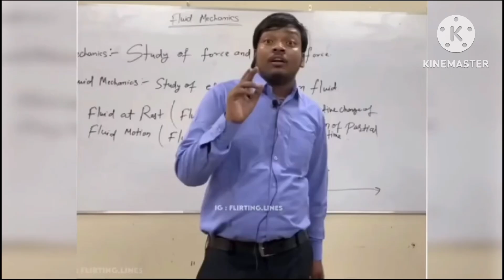Ladki Comedy Video 2024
papa ki pariyon ke gajab ka naam hai
papa ki pariyon ke gajab karna mai
papa ki pariyon ke gajab karname
papa ke pariyon ke gajab ka naam hai
papa ki pariyon ke karna mai
logo ki gajab karname
papa ke pariyon ke karname
papa ki pariyon ke gajab kahani
papa ki pariyon ki gajab karna mein
logon ke gajab ke karna mai
logo ke kuch gajab karname
funny video
papa ki pari ke gajab ka naam hai
papa ki pariyon ke gajab fashion
papa ki pariyon ke gajab ka naam
try not to laugh
female standup
standup comedy
perfectly cut screams
unusual videos
fails, try not to laugh challenge
funny moments
idiots
standup fail
funny fails
extreme
fail compilation
skateboarding
unexpected reactions
standup fails
best fails
funny pets
funny clips
fail
screaming moments
stunts
best memes
funny
funny videos
dank memes vine compilation
pranks
comment awards
funny pranks

stand up
comedy video
funny girl
comedy videos
funny jokes
stand up comedian
humorous stories
laugh out loud
comedy sketch
funny
comedy club
funny moments
comedic timing
laughing therapy
giggle fest
comedy
joke of the day
laugh factory
lol montage
hi im coconut
comic storytelling
laugh therapy
giggle session
humor therapy
comic timing
instant regret
laughter challenge
memes
cctv